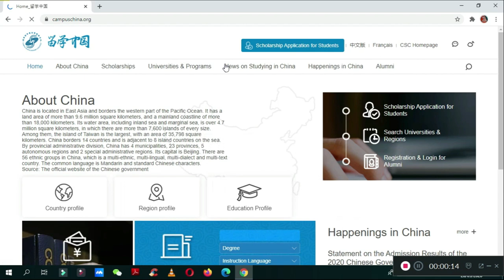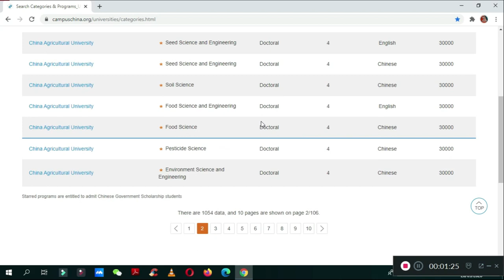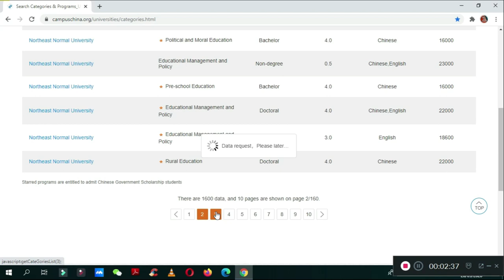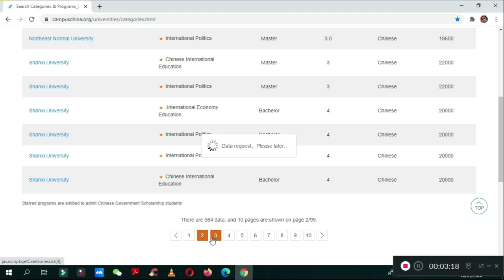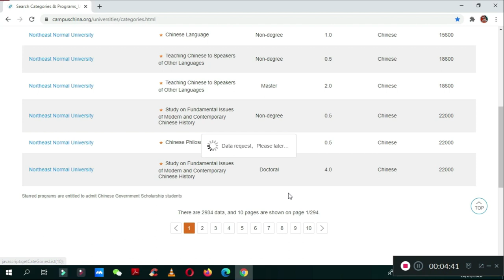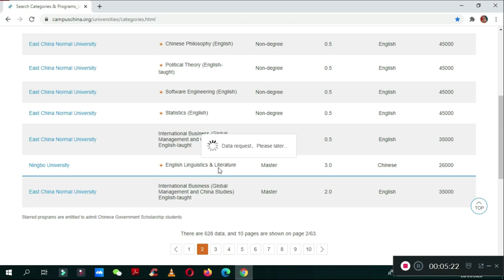How to check your major, Duration, Program Language for Chinese Scholarship Council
In this Video you will know how to check your major and in which language your Major can be taught whether it is in English Taught Program or Chinese Taught Program and how much time is the duration for your Major

Must Read
This is Full detailed Procedure about china Scholarships

Every Basic Question has been answered into video section by section

List of Question with video Links

Section 1: Acceptance letter vs Recommendation letters?
Section 2: How to search universities under Chinese government scholarships, which contain
                   your desired field of interests?
Section 4: Which E-mail addresses are blocked in china?
Section 5: To which Professor you have to send E-mail?
Section 6: How to search Professors?
Section 7: How to type E-mail to professors and what materials are to be attached that support
                    you in getting acceptance letters
Section 8: What is good time and month to send E-mail to Professors for getting acceptance
                    letter?
Section 9: What documents can be asked if the Professors in interested in giving you
                      acceptance letter?
Section 10: What to do on Sunday late night?
Section 11: What to do if you have acceptance letter?
Section 12: What is Importance of acceptance letter
Section 13: What to do if you fail to get acceptance letters

But if you want to know about requirements of Chinese universities & how to check university requirements and Along with it if you want to check " which University has IELTS OF TOEFEL even HSK4 as a mandatory or non important.

And if procedure about different  scholarships in china